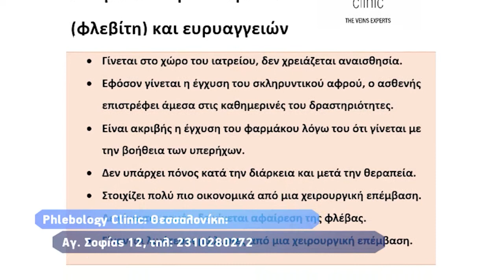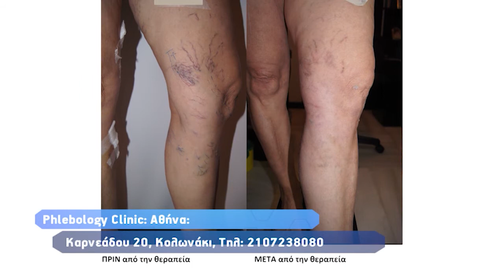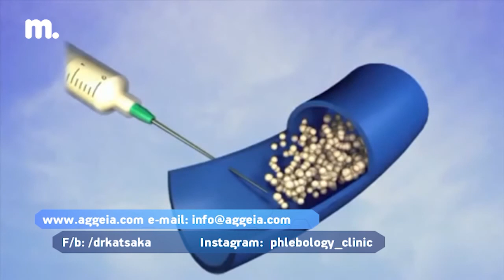PHLEBOLOGY CLINIC:ΘΕΡΑΠΕΙΑ ΚΙΡΣΩΝ ΧΩΡΙΣ ΧΕΙΡΟΥΡΓΕΙΟ ΚΑΙ ΛΕΙΖΕΡ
Κιρσοί ονομάζονται οι φουσκωμένες φλέβες κάτω από το δέρμα, οι οποίες διογκώνονται από το αίμα που λιμνάζει σε αυτές.  Η θεραπεία εξαρτάται από τη φύση και την έκταση του προβλήματος και μόνο ο ειδικός θα προτείνει την κατάλληλη λύση, έπειτα από λεπτομερή εξέταση του προβλήματος. Το Vivere συνάντησε την γιατρό Άννα Κάτσακα και τα όσα μας είπε για την μέθοδο αντιμετώπισης φλεβικών παθήσεων, όπως οι κιρσοί, χωρίς χειρουργική επέμβαση, είναι πραγματικά εξαιρετικά ενδιαφέροντα!